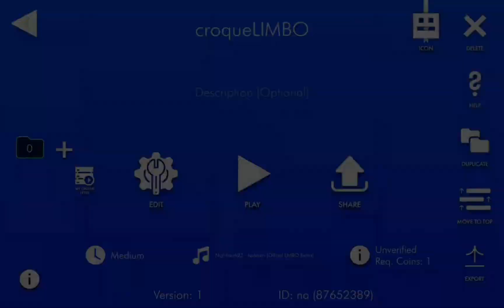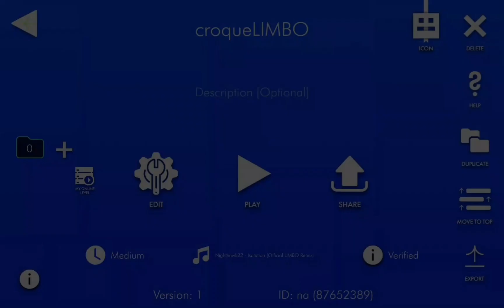CroqueLimbo Layout Showcase